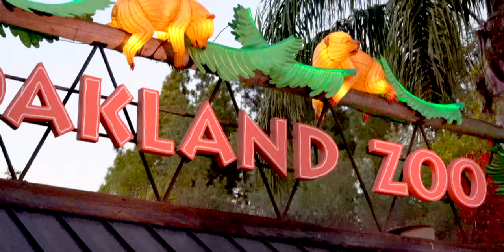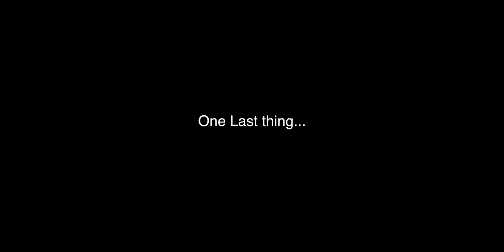GLOWFARI 2022 | OAKLAND ZOO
Night at the zoo w/ Rebel Rose & Fam!